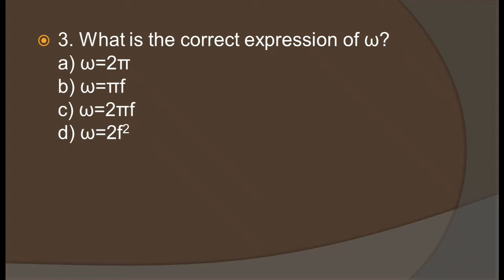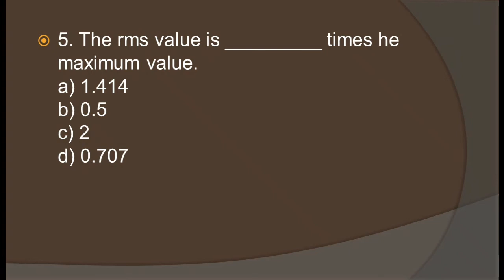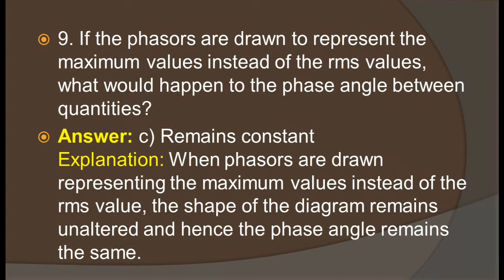AC Fundamentals Part - 4/Asst. Electrical Inspector Cat.No.132/2020 & KWA Operator Cat.No.211/2020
This video includes very important Questions and Answers on Basic Electrical Engineering (Alternating Current Fundamentals) with explanations as per Part I syllabus.   Useful for 198/2020 - OVERSEER/DRAFTSMAN GRADE I(ELECTRICAL), 211/2020 - OPERATOR
KERALA WATER AUTHORITY, 132/2020 - ASSISTANT ELECTRICAL INSPECTOR
Kerala Electrical Inspectorate, 223/2020 - ELLECTRICAL SUPERVISOR(PART I - GENERAL)
Apex Societies of Co-Operative Sector in Kerala, 329/2020 - ASSISTANT MANAGER (ELECTRICAL)Travancore Titanium Products Limited, 198/2020 - OVERSEER/DRAFTSMAN GRADE I(ELECTRICAL) Public Works /Irrigation, 377/2020 - DRAFTSMAN GRADE I/OVERSEER GRADE I (ELECTRICAL) HARBOUR ENGINEERING, 476/2020 - ASSISTANT ENGINEER (ELECTRICAL) PWD/Irrigation exams.  Really  helpful to ITI, Diploma, B.Tech/BE, M.Tech/ME Electrical students and job seekers.

PSC Asst.Electrical Inspector/Sub Engineer/AE/KSEB/Pump Operators/Electricians & UPSC Electrical exams.